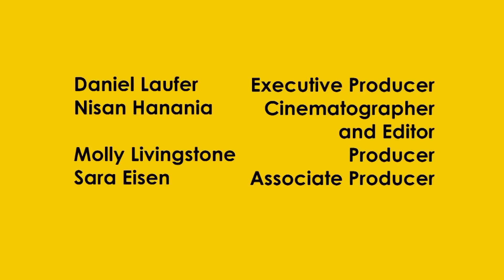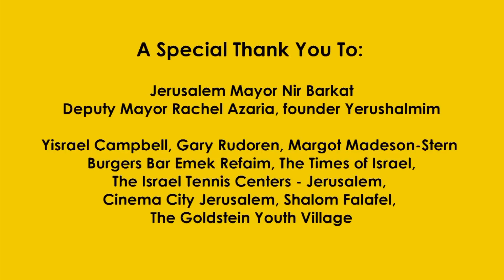Pharrell Williams - Happy in Jerusalem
A tribute to Pharrell Williams' "Happy," from Jerusalem.

A production of Tichon Ramah Yerushalayim - try.ramah.org.il
Executive Producer: Daniel Laufer
Cinematographer and Editor: Nisan Hanania - nisanhanania.weebly.com
Producer: Molly Livingstone
Associate Producer: Sara Eisen

Special Thanks to the students of Tichon Ramah Yerushalayim (TRY) who are very happy learning about Israel while living in Jerusalem.

Special thanks to Jerusalem Mayor Nir Barkat and Deputy Mayor Rachel Azaria.

Thank you to all the happy people of Jerusalem who participated in this film.

TRY is a part of Ramah Israel which is a division of the National Ramah Commission, which operates under the educational and religious supervision of The Jewish Theological Seminary. Visit us at ramah.org.il.

Please credit Tichon Ramah Yerushalayim for any use of this video.